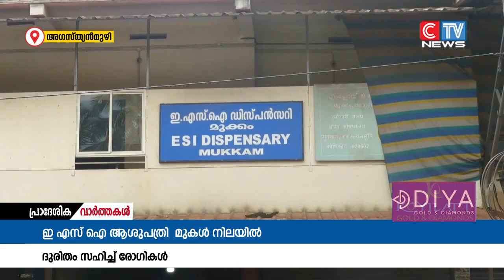ഇ എസ് ഐ ഡിസ്പെൻസറിയിലെത്താൻ രോഗികൾക്ക് പെടാപാട്.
അഗസ്ത്യൻ മുഴിയിലെ വാടക കെട്ടിടത്തിൽ പ്രവർത്തിക്കുന്ന ഇ എസ് ഐ ഡിസ്പെൻസറിയിലെത്താൻ രോഗികൾക്ക് പെടാപാട്. പ്രായമായവും സ്ത്രീകളുമാണ് ഏറെ ദുരിതമനുഭവിക്കുന്നത്.